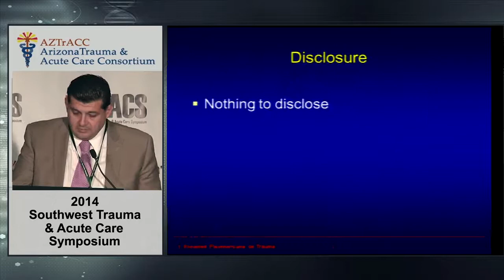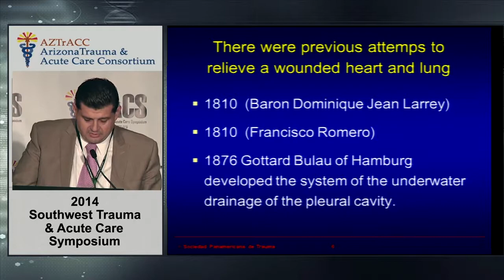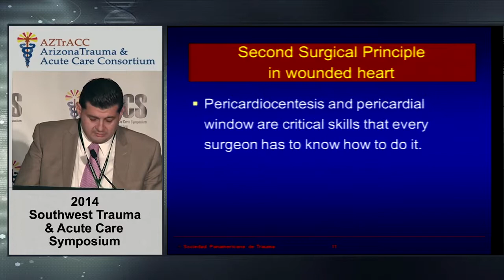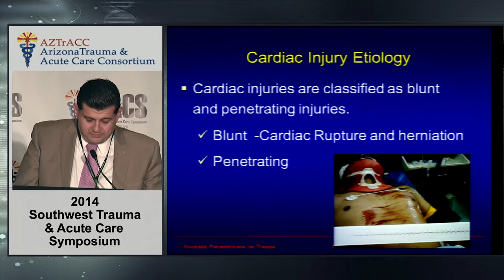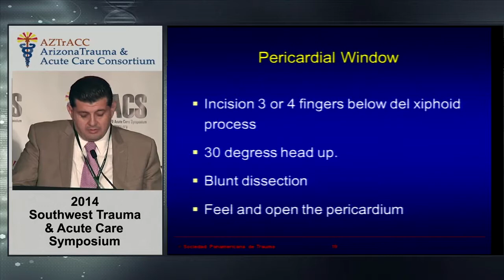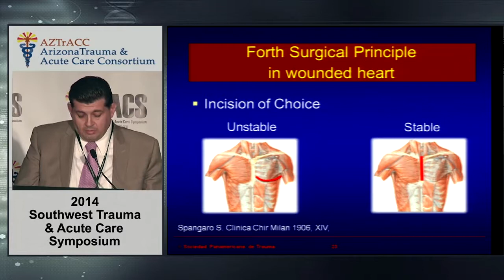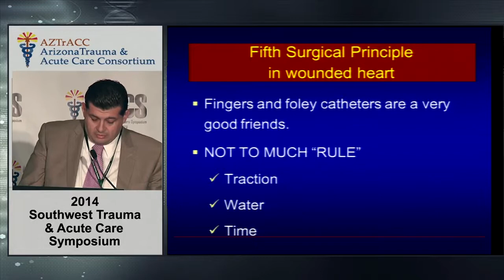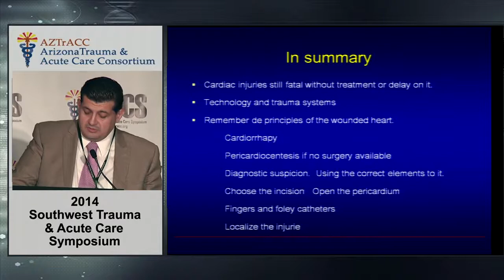General Surgeons Performing Treatment for Cardiac Injuries - Presented at STACS 2014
During the 2014 Southwest Trauma and Acute Care Symposium, Dr. Felipe Vega-Rivera MD, FACS presented his lecture on Cardiac Injuries for General Surgeons. Dr. Vega-Rivera discusses the importance of remembering the principles of the wounded heart including cardio therapy, localizing the injury and utilizing fingers and folly catheters. Dr. Felipe Vega-Rivera is the chairman of Trauma Systems Committee Pan-American Trauma Society. He is also the Associate Professor of Surgery for Universidad Nacional Autonoma de Mexico.